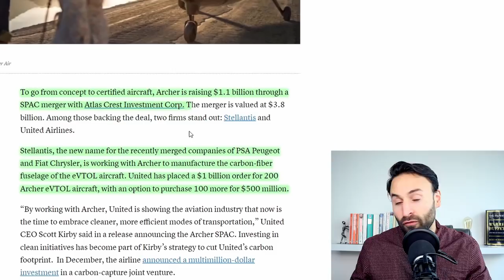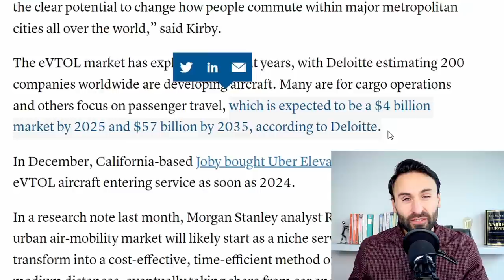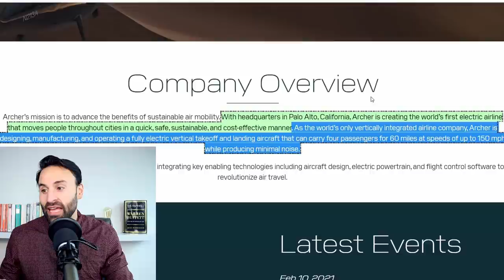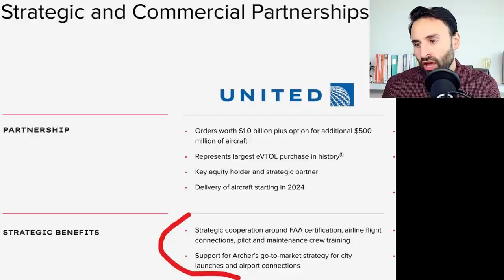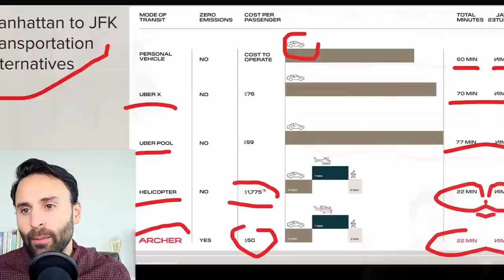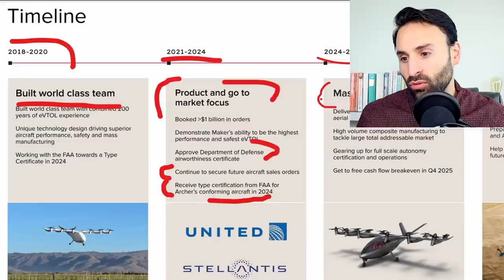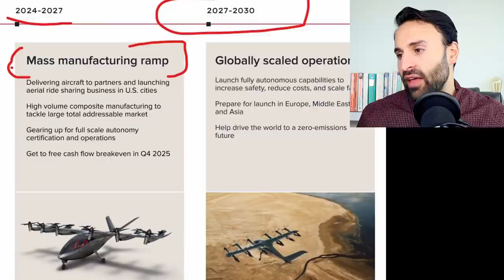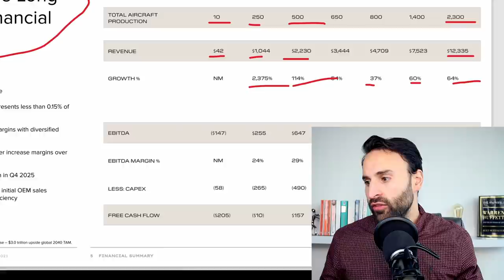NEW FLYING CAR SPAC will EXPLODE, Buy NOW? | Archer ACIC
trading CFDs.

⭐ How YOU can invest into Space X NOW? | 4 WAYS To Invest |

⭐ TESLA BUYS BITCOIN!! Secret Way to Invest?

25% DISCOUNT LINK FOR STOCKOPEDIA!! (Limited time offer exclusive to the viewers of Motivation2Invest)

⭐My Favorite Investing Books which have changed my life!?